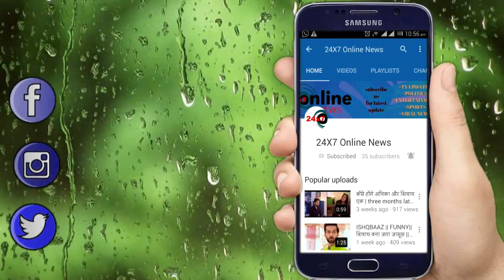GHKKPM || “BHAVANI” के “कमरे से” निकली “ये तस्वीर” में छुपा है कौनसा “बड़ा राज़”